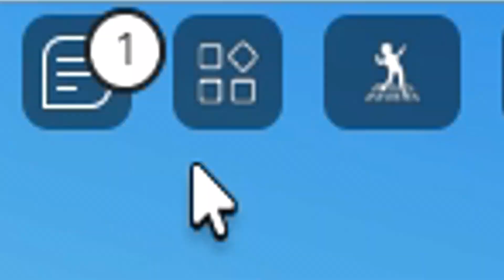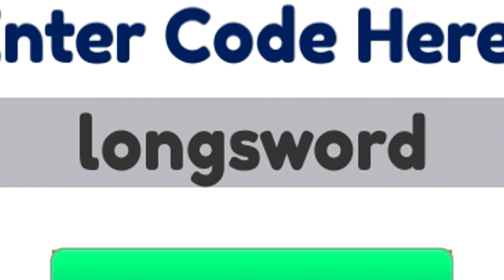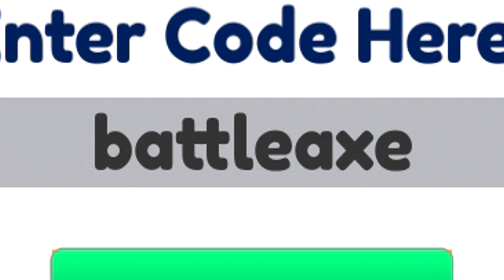✅5 NEW CODES✅9 WORKING CODES for 🔥ALLBLOX BATTLES🔥Roblox 2024 🔥 Codes for Roblox TV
🔥🔥ALLBLOX BATTLES🔥🔥

CODES in this video:

2DGM496G – Coins (NEW)
TUIFMCF3 – Coins (NEW)
spear – Coins (NEW)
likegame – 50 Coins (NEW)
lasergun – 200 Coins (NEW)
battleaxe – Coins
bowandarrow – Coins
longsword – Coins
allblox – 250 Coins